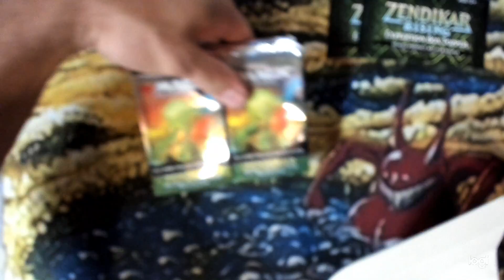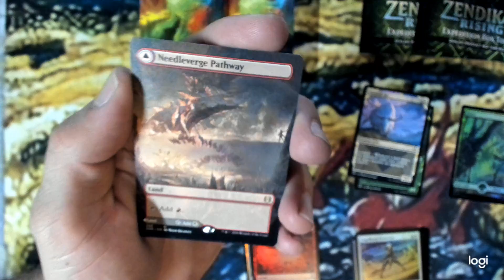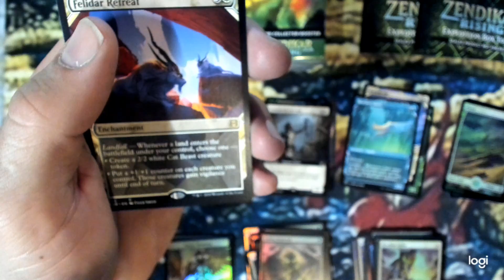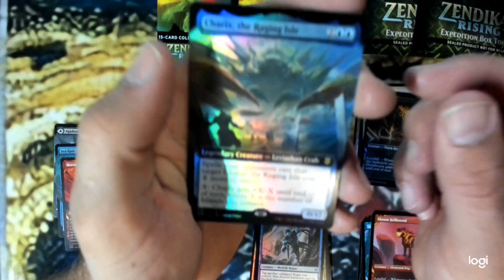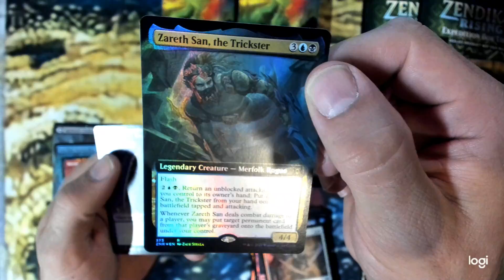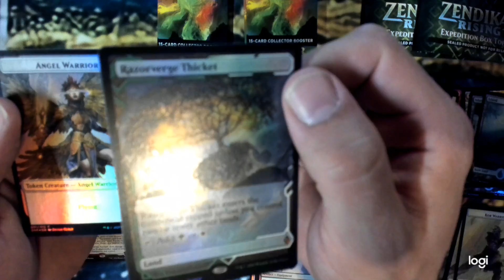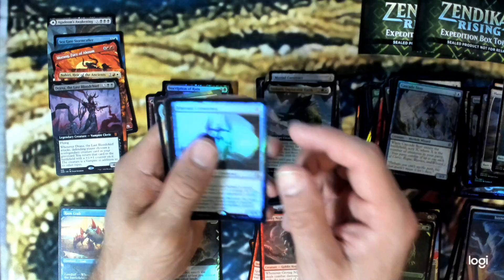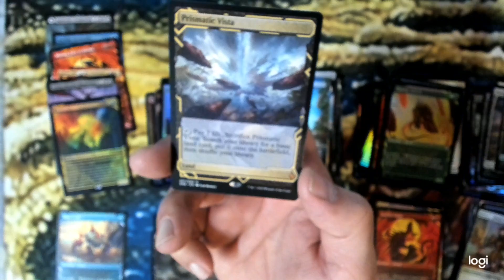Bad Zen Rising CEB #2 =